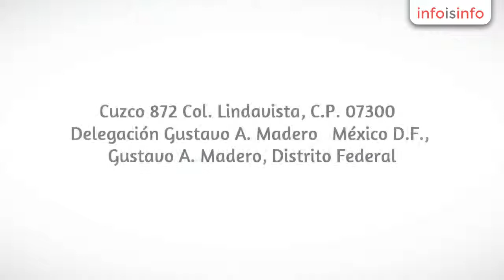Fotografía en Gustavo A. Madero - IMAGING CENTER - InfoIsInfo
IMAGING CENTER, Fotografía en Gustavo A. Madero. Más Información

"IMAGING CENTERes un Buró de modernización y optimización documental que ofrece digitalización de documentos y microfilm,microfilmación electrónica, conversión  de audio y video, impresión de tarjetas y credenciales de PVC, sistemas de administración de imágenes y sistemas de control de acceso y nóminas.

Somos distribuidores directos de Kodak Mexicana, y  buró de servicio certificado. No sólo eso, nuestra empresa es pionera de la tecnología híbrida de Kodak, la cual combina lo mejor de los mundos análogo y digital. Además, contamos con el Laboratorio de Revelado Industrial de Microfilm más grande de América Latina.

  Microfilmación,
  digitalización y sistemas híbridos (Certificados por Kodak)

    Venta, renta, instalación y capacitación de scanners Kodak y software

    Mantenimiento de scanners

    Captura de datos manual, por OCR y por ICR
  Custodia de archivo físico
  Impresión de credenciales y tarjetas en PVC                                                                                                                        &nb

  digitalizacion

  digitalizacion
  de documentos

  impresora de
  credenciales

  scanner

  escaneo

  microfilm

  impresion de
  credenciales

  credencial

  credenciales
  de pvc

  credenciales

  venta de
  software de credencializacion